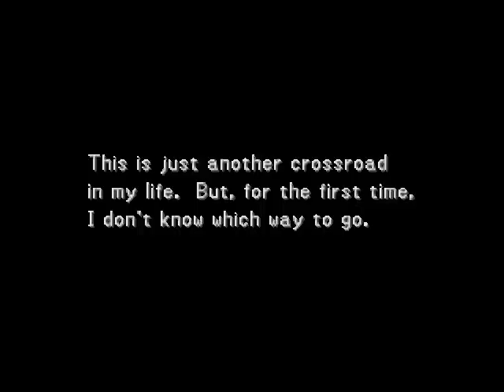FFVIII Part 100 - Eyes on Me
How ironic...that this ended up as the 100th vid of the playthrough.